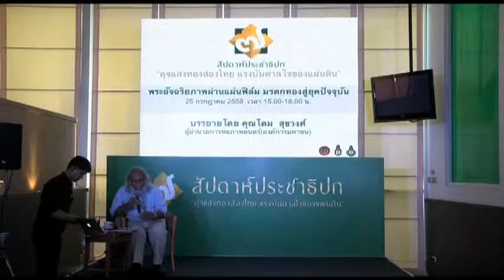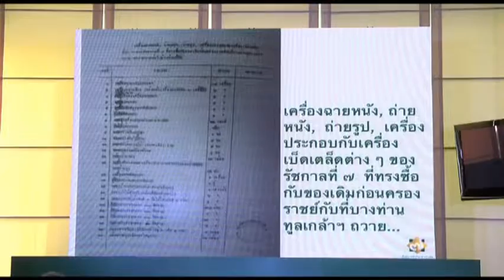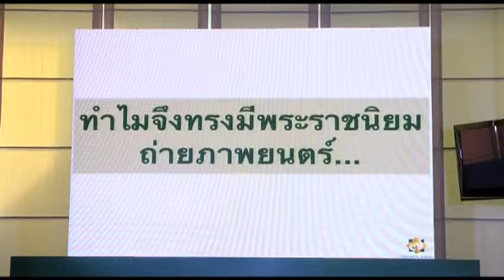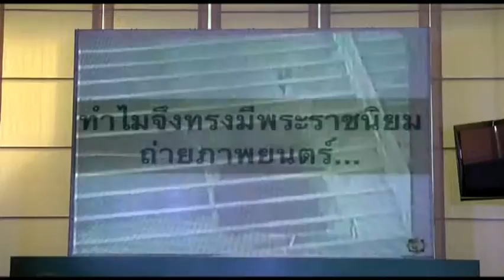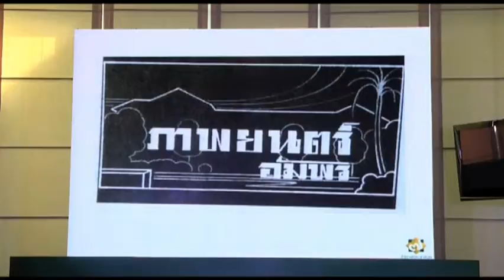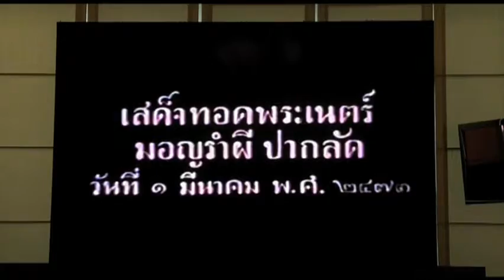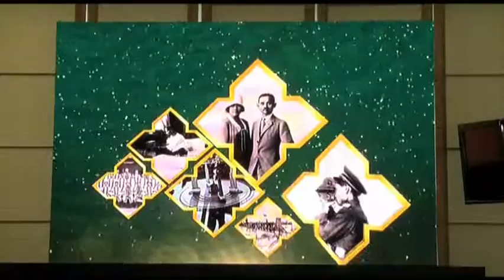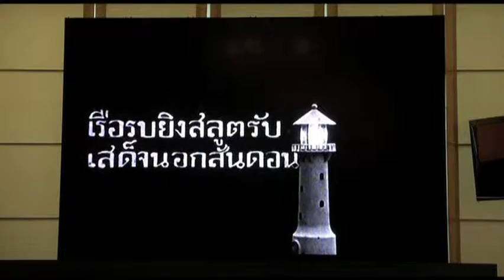งาน "สัปดาห์ประชาธิปก" EP. 2/10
งานสัปดาห์ประชาธิปก  "ดุจแสงทองส่องไทย แรงบันดาลใจของแผ่นดิน" วันที่ 24-28 กรกฎาคม 2558 ณ พิพิธภัณฑ์พระบาทสมเด็จพระปกเกล้าเจ้าอยู่หัว เชิงสะพานผ่านฟ้าลีลาศ ถนนหลานหลวง